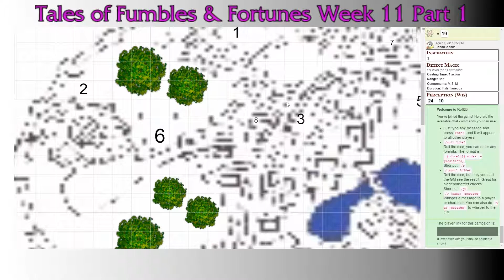Tales of Fumbles and Fortunes: Season 2 Week 11-1: Sneaking About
The Party continue their gala with Lord Cranbrook. Jhin and Durothil begin the task of finding anything they can to bring the new Lord Mayor down.

---Guest Links
SteamedChu Cosplay: